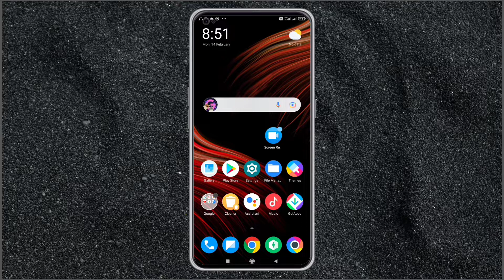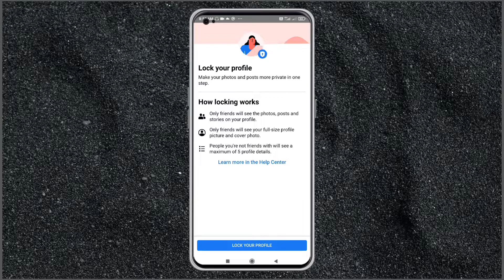How to Lock Facebook Profile 2022 | Facebook Profile Lock Kaise Kare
About this video:

Doosto is video par maine aapko bataya hai ki app kaise apne facebook profile ko lock korsoktay hai

how to lock fb profile 2022
facebook profile lock kornay ka torika
facebook profile ko lock kaise kiya jata hai
facebook lock process
facebook id par profile lock kaise kare
facebook account par profile lock kaise kare
facebook page me profile lock kaise kare
lock facebook profile
lock facebook
facebook lock